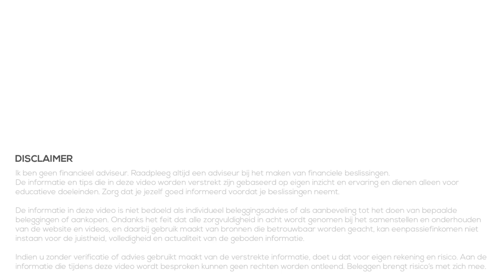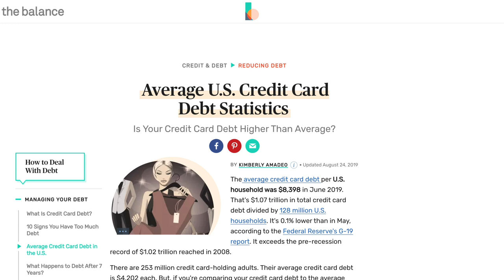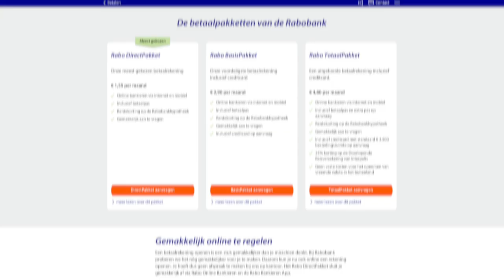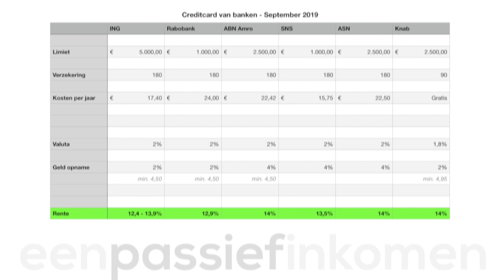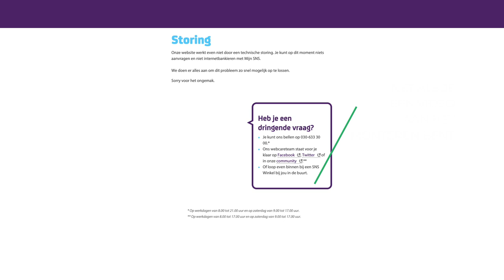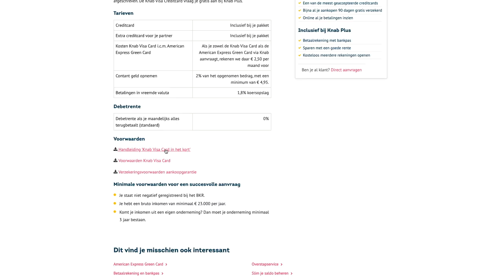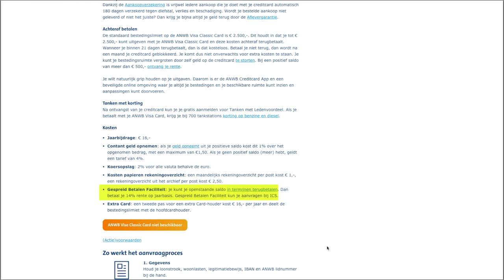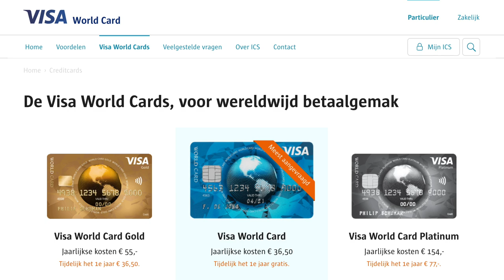Creditcards - Verstandig of niet? (2019)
👇Kijk hieronder voor meer informatie en links👇

Creditcards. Waar we in Nederland vooral bekend zijn met debetcards (pinpas) zie je dat er ook steeds meer creditcards gebruikt worden. Bijvoorbeeld voor online aankopen of bij het boeken van een hotel of huurauto.

In deze video kijken we naar de belangrijke informatie waar je op moet letten bij een creditcard. We kijken naar de voordelen, de verschillende aanbieders en de verschillen hiertussen, maar natuurlijk ook naar de nadelen. Oftewel punten waar je op moet letten om te zorgen dat een creditcard een voordeel blijft, en niet dat we situaties krijgen zoals in Amerika waar ze een enorme creditcard schuld hebben per huishouden.

★ Besproken onderwerpen en tijdcodes in deze video ★
01:27 Creditcard, verstandig of niet?
05:28 Creditcards banken
08:29 Andere aanbieders
10:11 Waar op letten bij creditcards?